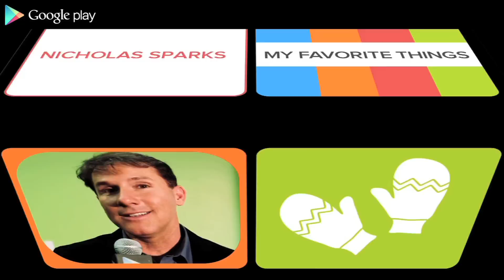Favorite Things: Nicholas Sparks on Romeo and Juliet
Bestselling author, and Google Play Guest Curator Nicholas Sparks riffs on one of his favorite things, William Shakespeare's Romeo and Juliet.